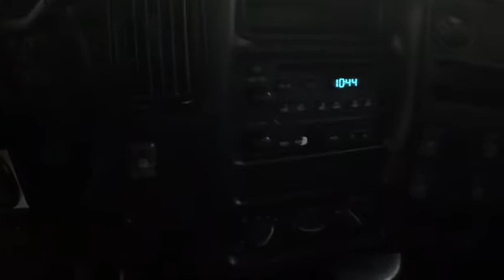2005 Chevrolet C4500 Burlington IA, West Burlington IA, Mt. Pleasant IA, Ft. Madison IA, Galesburg,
Victory Red  2005 Chevrolet C4500 available in Burlington, Iowa at Deery Brothers. Servicing the West Burlington IA, Mt. Pleasant IA, Ft. Madison IA, Galesburg, IL area.

Deery Brothers
200 Gear Ave

GET THE JOB DONE WITH THIS HEAVY DUTY CHEVY 4500 CREW CAB. 6.6 LITER DURAMAX WITH ALLISON TRANSMISSION. AIR RIDE SEAT, PTO PROVISIONS AND TOW PACKAGE.  DEERY BROTHERS OF WEST BURLINGTON,IA WHERE WE MAKE BUYING CARS AND TRUCKS AFFORDABLE.